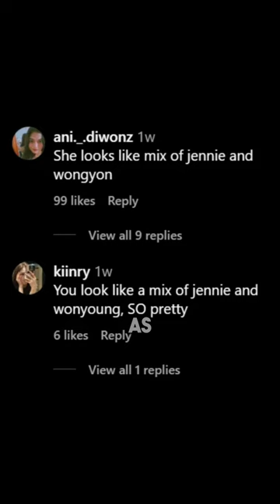Is This Real? Lookalike Goes Viral for Resemblance to Jennie & Wonyoung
jennie,
jennie you and me,
jennie solo,
jennierubyjane,
jennie the idol,
jennie blackpink,
jennie you and me coachella,
jennie kim,
jennie fancam,
jennie and v,
jennie and yeonjun,
jennie and kai,
jennie apartment 404,
jennie and emma,
jennie and lisa,
jennie ai cover,
jennie airport,
jennie and jungkook,
a jennie no le gusta que la toquen,
a jennie le pegan con un martillo,
a jennie no le pagan bien,
a jennie se le olvida la letra,
apartment 404 jennie,
as if it's your last jennie fancam,
are jennie and v dating,
ai cover jennie,
angry jennie,
asmr jennie,
jennie being lazy,
jennie blackpink hot,
jennie birthday,
jennie baby monster,
jennie blackpink you and me,
jennie best part,
jennie black,
v jennie dating rumors,
v jennie kiss,
v jennie moments,
v jennie paris,
v jennie dating,
v jennie breakup,
v jennie new update,
v jennie real moments,
jennie calvin klein,
jennie coachella,
jennie chanel,
jennie coachella 2023,
jennie cute moments,
jennie coachella you and me,
jennie cover,
jennie clips for edits,
jennie crying,
v jennie edit,
jennie dance,
jennie dua lipa podcast,
jennie diet,
jennie dance the idol,
jennie dancing in the moonlight,
jennie dance practice,
jennie dance cover,
jennie dating taehyung,
jennie dog,
dancing in the moonlight jennie,
dua lipa jennie podcast,
drama jennie,
dance solo jennie,
dance jennie,
drawing jennie,
dance cover you and me jennie,
ddu du ddu du jennie rap,
dance break jennie solo,
jennie edit,
jennie editing clips,
jennie english,
jennie eating,
jennie english rap,
jennie elle,
jennie edit tiktok,
jennie exercise,
e jennie solo,
e jennie g,
emma and jennie,
edit jennie,
elle jennie,
eminem rap jennie,
english rap jennie and lisa,
edit jennie blackpink,
jennie tiktok edits,
jenny from the block,
jennie favour dance,
jennie finch strikes out mlb players,
jennie funny moments,
jennie fancam 4k,
jennie fmv,
jennie from blackpink,
fancam jennie,
fly me to the moon jennie,
fancam jennie solo,
fancam jennie pretty savage,
fancam jennie you and me,
fancam jennie how you like that,
fancam jennie pink venom,
fancam blackpink jennie,
jennie g dragon,
jennie garth,
jennie gmfu,
jennie getting hate,
jennie goutet audiobook,
jennie garth movies,
jennie gabriel,
jennie gd,
jennie gummy smile,
jennie guitar,
g dragon jennie,
gmfu jennie,
grimes jennie,
gg be seungri ft jennie kim,
god rap jennie,
girlz luv money jennie,
g dragon and jennie dating,
jennie hot,
jennie hairstyle,
jennie hot dance moments,
jennie hate,
jennie hyori,
jennie house,
jennie how you like that fancam,
jennie hot edit,
hot jennie,
how you like that jennie fancam,
hera jennie,
how you like that jennie,
hyori jennie,
hate jennie,
hairstyle jennie,
how to dance you and me jennie,
how to rap jennie you and me,
jennie interview,
jennie idol,
jennie idol dance,
jennie i love you and me,
jennie in a bottle,
jennie idol scene,
jennie idol song,
jennie interview in english,
i jennie solo,
idol jennie,
i love you baby jennie,
instrumental you and me jennie,
interview jennie,
i'm lisa i'm jennie,
is jennie a lazy dance,
it's jennie solo song,
jennie jenkins,
jennie jealous lisa,
jennie jungkook,
jennie jungkook calvin klein,
jennie jimin,
jennie jenkins song,
jungkook and jennie,
jimin and jennie,
jungkook and jennie calvin klein,
jennie solo by little jennie,
jane ruby jennie,
jealous jennie to lisa,
jennie solo jennie solo,
jennie jennie song,
jazz you and me jennie,
jennie kim you and me,
jennie kim the idol,
jennie kai,
jennie kim interview,
jennie kiss,
jennie kim solo,
jennie kim calvin klein,
jennie kim vlog,
jennie kim makeup,
k jenniem_x,
kai and jennie,
kim jennie,
kim taehyung and jennie,
karaoke you and me jennie,
kpop in public you and me jennie,
kill this love jennie fancam,
kpop jennie,
jennie lee hyori,
jennie lazy dance,
jennie lily rose depp,
jennie lisa,
jennie lily rose depp the weeknd,
jennie lena the voice,
jennie lyrics,
l jennie solo,
little jennie,
lisa and jennie,
lee hyori red carpet jennie,
lee hyori jennie,
lisa vs jennie,
lisa jennie rap,
lisa jennie jisoo rose,
jennie miss korea,
jennie moonlight,
jennie makeup,
jennie makeup tutorial,
jeannie mai,
jennie mini version solo,
jennie movie,
jennie mv,
jeannie mai and jeezy,
moonlight jennie,
miss korea jennie,
mini jennie solo,
moonlight jennie coachella,
makeup jennie,
me and you jennie coachella,
mv solo jennie,
mini version of jennie solo,
jennie new song,
jennie new solo,
jennie new label,
jennie new company,
jennie news,
jennie new dance,
jennie nguyen,
jennie not dancing properly,
jennie new zealand accent,
jennie new movie,
jennie vlog,
nayeon and jennie,
jennie rap,
ningning jennie,
natya shina jennie,
no one can handle jennie cuteness,
nayeon copying jennie,
now jennie,
new song jennie,
jennie one of the girl,
jennie oddatelier,
jennie outfits,
jennie official channel,
jennie o turkey breast,
jenny on the block,
jennie o oven ready turkey breast,
jennie on the idol,
jennie o turkey,
old jennie vs new jennie,
on of the girl jennie,